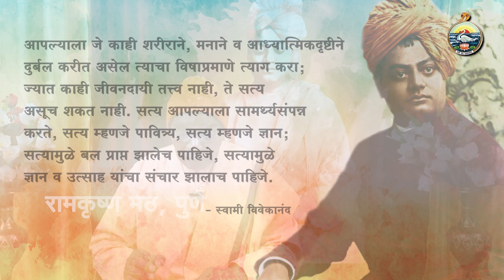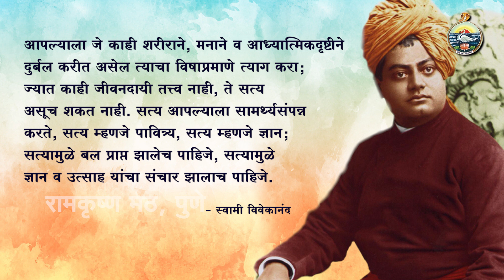20. विवेक असावा मनी - स्वामी श्रीकांतानंद, रामकृष्ण मठ, पुणे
विषय:  विवेक असावा मनी
प्रवचन माला :  विवेकानंद विचार सागर

वक्ते:  स्वामी श्रीकांतानंद,
रामकृष्ण मठ, पुणे